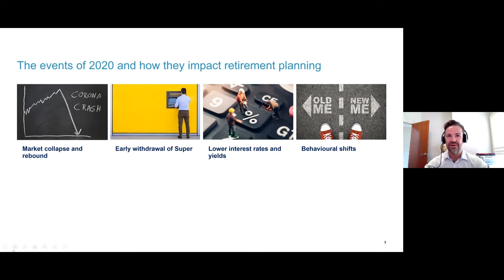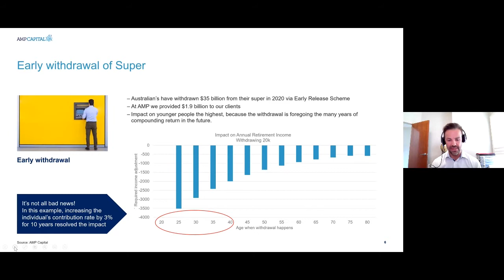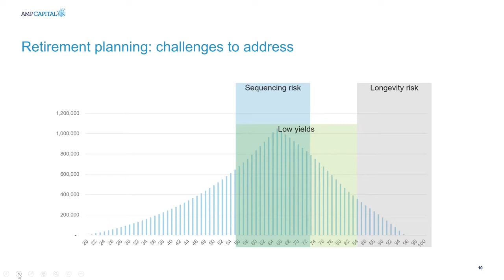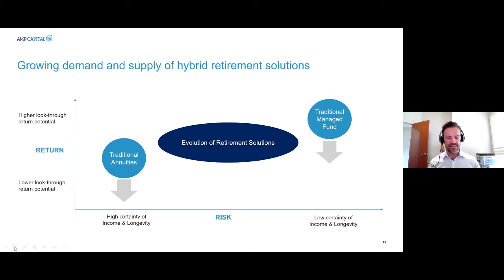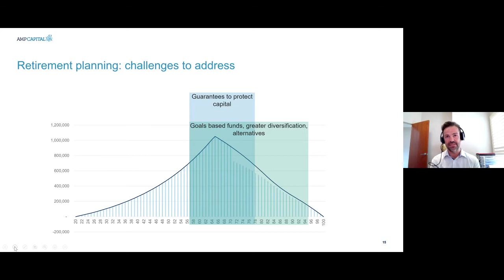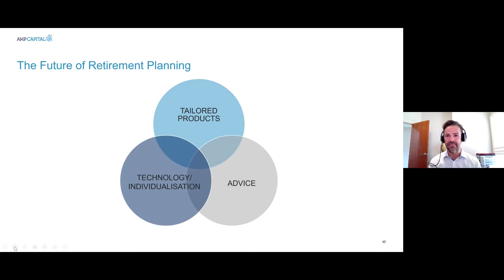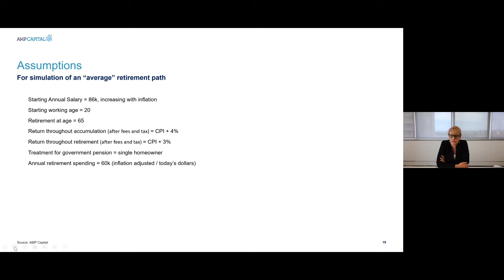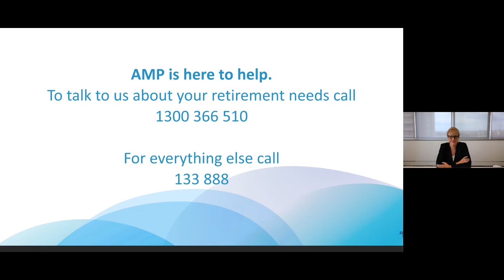Covid-19: Managing retirement in the COVID-19 environment | Q&AMP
COVID-19 has changed the game. Investment markets are experiencing significant volatility, and if you’re planning for or heading into retirement there’s limited certainty at a time when you need it most.

Darren Beesley – Head of Retirement Solutions at AMP Capital, gives his perspective on the impact of COVID-19 on retirement plans and the challenges that people approaching retirement may face.

For the latest information and smart tips on money, investing and living your best retirement, please review our insights section: